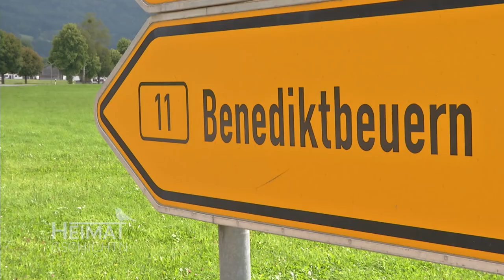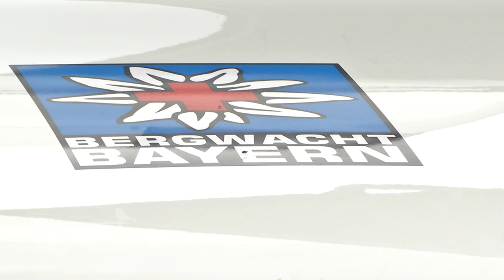Heimatgschichtn - bei der Bergwacht Benediktbeuern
Abseilen aus über 20 Metern Höhe! Wenn unsere Heimatgschichtn - Moderatorin Sophia Dreyer vorher gewußt hätte, was die Bergwacht da mit ihr vor hat, dann wäre es wohl nicht zu dieser Heimatgschichtn-Folge gekommen...